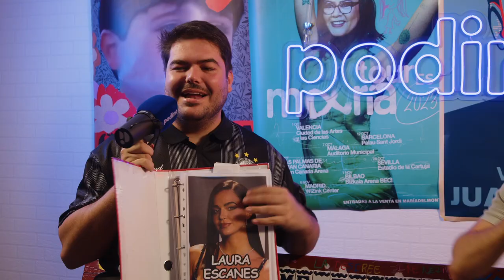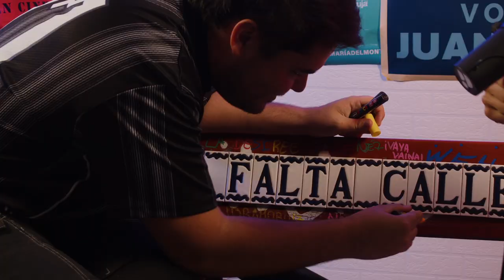2x16 ı Me Falta Calle con LOS BOMBAZOS ft. Abel Planelles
¿Cómo llega esta información a los creadores de contenido? ¿Qué opinan los influencers de que se hable de ellos? Para hablar de todo esto, hoy me acompaña el rey de los bombazos: Abel Planelles. ¿Le faltará tanta calle como a mí?

Abel Planelles
Abel es un joven alicantino que cuenta con miles de seguidores en sus cuentas de Instagram y TikTok, que utiliza como ventanas para compartir la última hora sobre los famosos más destacados del momentos. Se graduó en Periodismo y Comunicación Audiovisual en 2023 y ha conseguido renovar la cantera de personajes del couché, encabezada antaño por Isabel Pantoja, Ortega Cano u otras sagas casi ancestrales, para dar su sitio a nuevas figuras como Laura Escanes, María Pombo o Aitana Ocaña, más ligadas a las nuevas generaciones de curiosos.